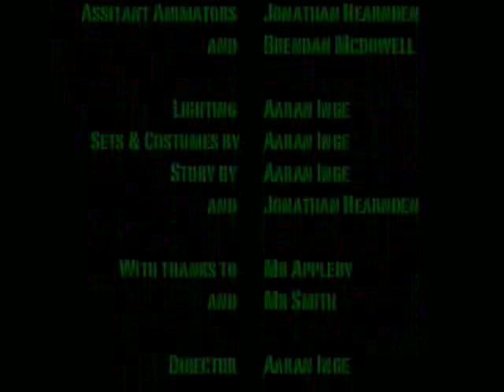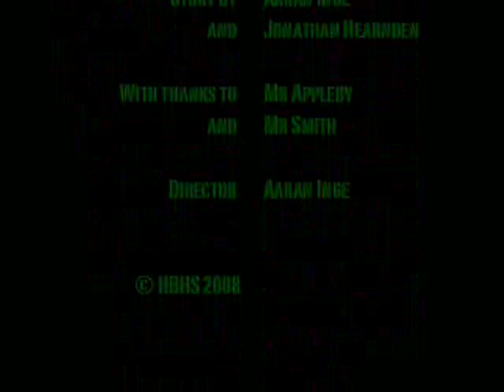Battle for Bayerneh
Final year BTEC Art & Media film, by Aaran Inge.